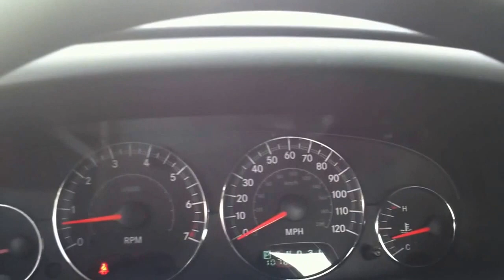04 Chrysler Sebring Convertible Super Nice!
If you have been looking to let the wind blow through your hair at a Super Price, come see this awesome Chrysler Sebring Convertible! Loads of options including automatic, AC, PS, PB, Tilt Wheel, Cruise Control, AM FM CD stereo, leather seats and more, more more! We have 2 locations to serve you - 3114 West Tennessee Street and 2908 Mahan Drive in beautiful Tallahassee, Florida